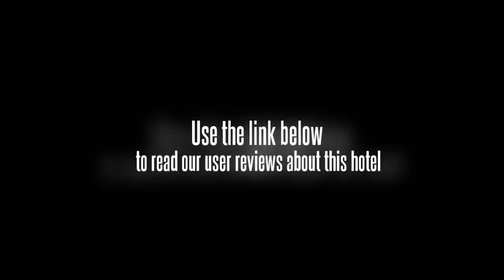Conghua Qingyin Hotel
The Conghua Qingyin Hotel offers a convenient 24-hour reception as well as meeting rooms and a swimming pool for the guests. There is a bank within the hotel. Internet access is available for guests wanting to keep connected during their stay.